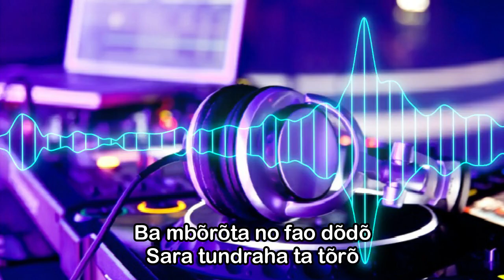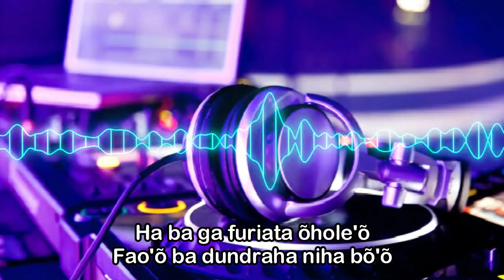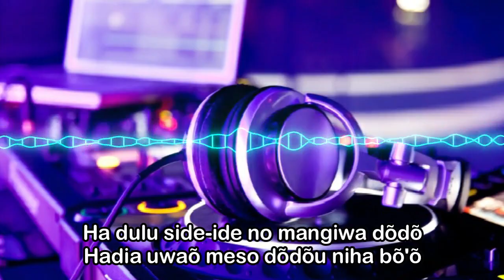LAGU NIAS TERHITS - SARA TUNDRAHA - DJ NIAS - FULL PARGOY KN 6500 - JEDAG JEDUG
SARA TUNDRAHA